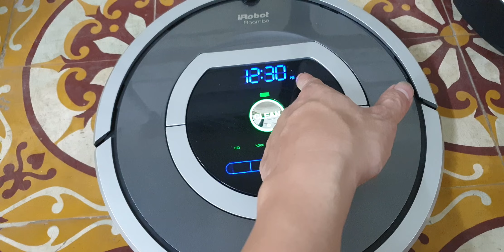#0989897559- Robot hút bụi irobot roomba chất lượng 780 hàng quốc dân lành bền dễ sửa chữa